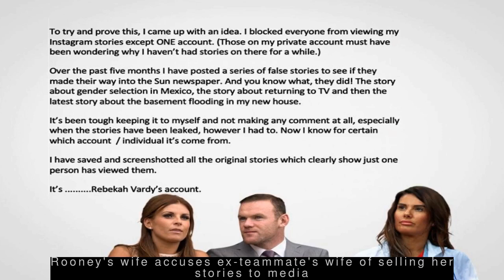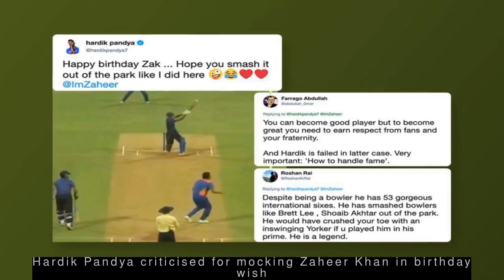Latest Sports News - Sprinter Nirmala Sheoran banned for 4 years, stripped of Asian titles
--- Sprinter Nirmala Sheoran banned for 4 years, stripped of Asian titles ---
  Sprinter Nirmala Sheoran has been banned for four years for doping and stripped of two titles from 2017 Asian Championships. Athletics Integrity Unit, which manages track and field doping cases, says Nirmala tested positive for the steroids drostanolone and metenolone at a competition in India in June 2018. The 24-year-old's ban was backdated to take effect on June 29, 2018.
 --- Double points should be given for away Test wins: Virat Kohli ---
  Talking about World Test Championship points system, India captain Virat Kohli said double points should be given for away Test victories. As per the points system, the winning team gets 60, 40, 30 and 24 points for each Test in a 2-match, 3-match, 4-match and 5-match series respectively. Kohli added the importance of every Test has become "that much more".
 --- Rooney's wife accuses ex-teammate's wife of selling her stories to media ---
  Ex-England forward Wayne Rooney's wife Coleen has accused her husband's ex-teammate Jamie Vardy's wife Rebekah of selling stories pertaining to her private life to media. Coleen admitted to planting false stories on Instagram after blocking all followers except Rebekah. Coleen claimed stories about her basement flooding and returning to TV, which were covered by media, were only viewed by Rebekah.
 --- I wanted to leave Barcelona during tax trial, felt badly treated: Messi ---
  Barcelona forward Lionel Messi has said he wanted to leave the club when he was investigated for tax fraud in 2013, saying he felt "badly treated" by Spain. "I had my doors open to many clubs but I never got an official offer because everyone knew I really wanted to stay...Situation went way beyond my feelings for Barca," he added.
 --- Hardik Pandya criticised for mocking Zaheer Khan in birthday wish ---
  Team India all-rounder Hardik Pandya has been criticised over his tweet wishing Zaheer Khan on his 41st birthday. Pandya had shared a video of him smashing Zaheer for a boundary, writing, "Hope you smash it out of the park like I did here." "Class is missing in this tweet," a user wrote. "Money can't buy class," wrote another.